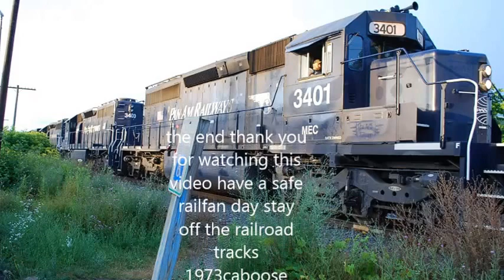panam railways westend @ north adams ma summer 2016